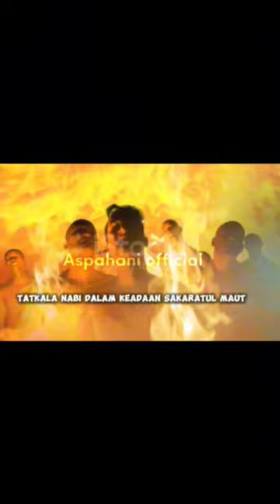Keagungan Pengorbanan Rasulullah | Kisah Ketika rasulullah Menangis Demi Umatnya"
Dalam sebuah kisah yang menggugah, Rasulullah Muhammad saw. tidak makan, tidak minum selama tiga hari dan tiga malam hanya karena mendengar tentang neraka Jahanam. Badannya menjadi kurus dan pucat karena kesedihan akan nasib umatnya. Siti Fatimah, putri tercinta, terkejut melihat kondisi ayahnya dan bertanya tentang penyebabnya. Rasulullah menjelaskan bahwa bagaimanapun ia sulit makan dan istirahat saat tahu neraka Jahanam telah diciptakan untuk umatnya. Rasulullah hanya bisa bersujud kepada Allah, memohon ampunan, dan doa untuk umatnya. Kisah ini menggambarkan pengorbanan dan kepedulian beliau terhadap umatnya, serta pentingnya cinta kita kepada Nabi. KisahNabi PengorbananRasulullah KepedulianRasulullah CintaKepadaNabi SakaratulMaut DoaUntukUmat HadisNabi"